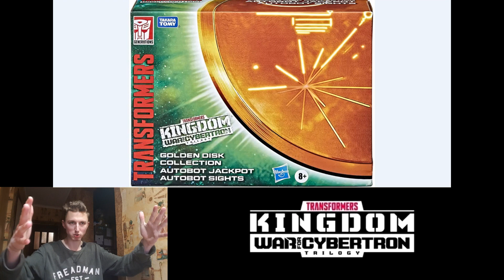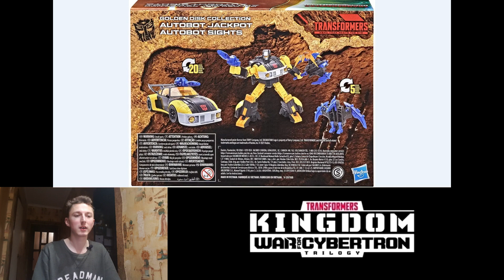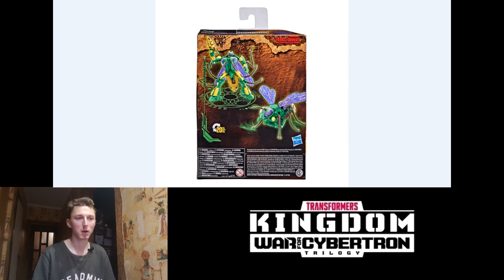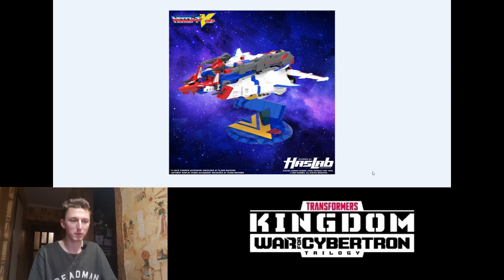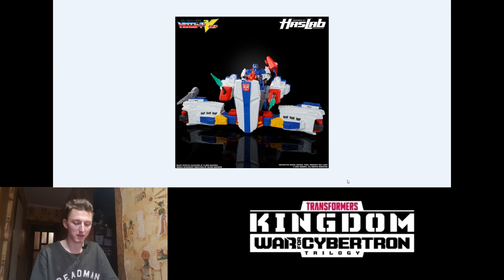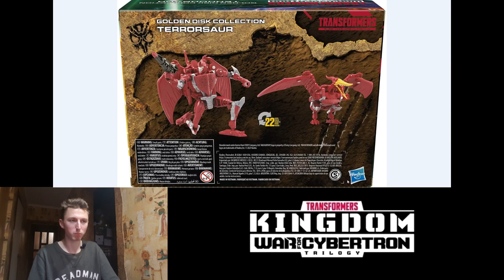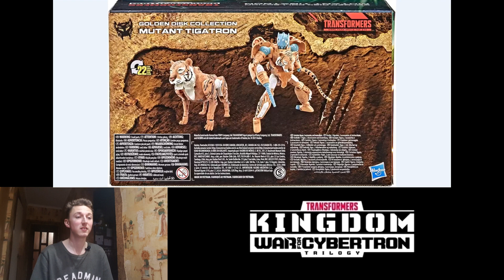Ingvar News:Transformers Kingdom Golden Disk/Трансформеры Золотой Диск - Ну Зачем Столько Новинок??!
Привет всем! Добро пожаловать в рубрику Ingvar News, где мы рассматриваем различные вещи или общаемся на различные темы. Сегодня мы рассмотрим новых трансформеров, которые скоро выйдут, а именно трансформеры королевство золотой диск. Честно, новинок объявили немало и сегодня мы это рассмотрим и сделаем вывод.